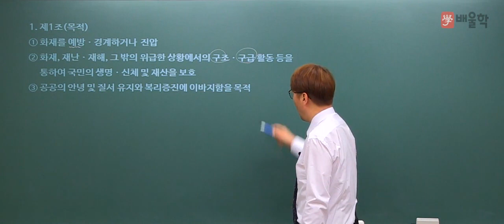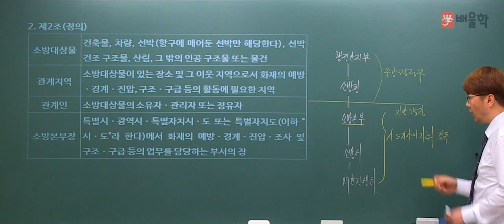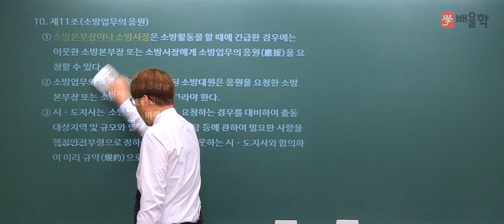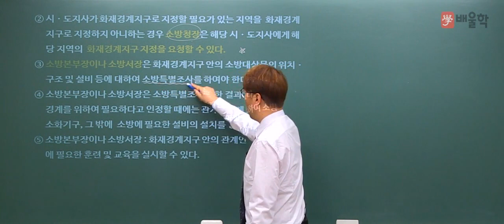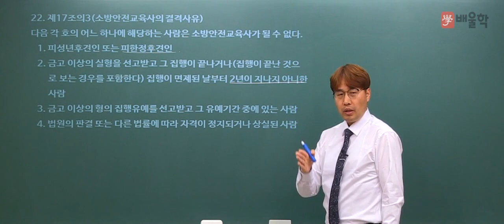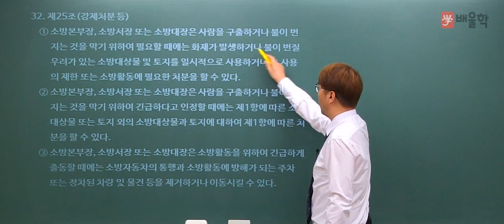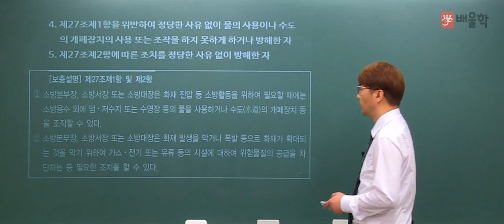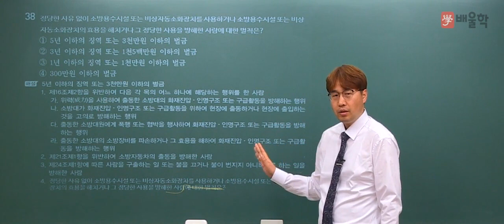[소방시설관리사] 소방시설관리사 1차시험 대비│3과목. 소방관련법령 1강 - 김상현 교수님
[배울학 소방시설관리사 1차시험 대비│3과목. 소방관련법령 1강 - 김상현 교수님]

소방시설관리사 1차시험 대비 이론강의!